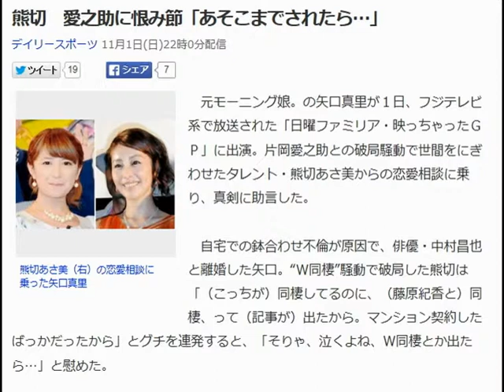自分の編集動画熊切 愛之助に恨み節「あそこまでされたら…」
熊切　愛之助に恨み節「あそこまでされたら…」

熊切あさ美（右）の恋愛相談に乗った矢口真里
　元モーニング娘。の矢口真里が１日、フジテレビ系で放送された「日曜ファミリア・映っちゃったＧＰ」に出演。片岡愛之助との破局騒動で世間をにぎわせたタレント・熊切あさ美からの恋愛相談に乗り、真剣に助言した。

　自宅での鉢合わせ不倫が原因で、俳優・中村昌也と離婚した矢口。“Ｗ同棲”騒動で破局した熊切は「（こっちが）同棲してるのに、（藤原紀香と）同棲、って（記事が）出たから。マンション契約したばっかだったから」とグチを連発すると、「そりゃ、泣くよね、Ｗ同棲とか出たら…」と慰めた。

　愛之助は女優・藤原紀香との結婚報道も出ており、矢口から「結婚って出てたけど…」と切り出されると、熊切は「見た見た～！！」と声を上げた。さらに心境を聞かれると「本当にどうも思わない。私の人生に二度と関わらない人だから。未練？あそこまでされたらないです！」と恨み節もにじませていた。

　新しいマンションを契約し、２人で住み始めて間もなくの今年５月末、突然、紀香との“二股愛”が報じられ、そのまま愛之助と会うこともなく破局した熊切。離婚後に芸能活動を休止し、高層マンションの高層階の部屋から、１Ｋのマンションに引っ越した矢口に対し、「本当ですか？」と真剣に質問。矢口は「私は一切仕事しなくなったから、どんどん貯金が少なくなって。お金って大事、って思ったから、家賃を半分にしてみよう、と。すごく掃除が楽。住み心地がいい」と答えると、愛之助との“愛の巣”を出て、１人暮らしを始めた熊切は大きくうなずいていた。
【関連記事】
• 【写真】愛之助の歴代彼女はプロポーション抜群！２度破局した愛原も見事な肢体
• 愛之助明言！熊切とは「とっくに」破局　紀香とは…
• 愛之助に隠し子！２０代のころホステスとの間に１１歳の男の子
• デヴィ夫人「愛之助さん、別れ方下手ね」「（熊切は）梨園の妻としてよくない」
• モーニング娘。 、 矢口真里 、 片岡愛之助 を調べる